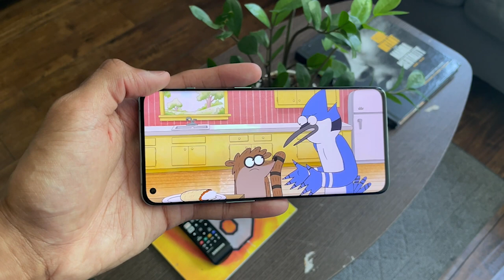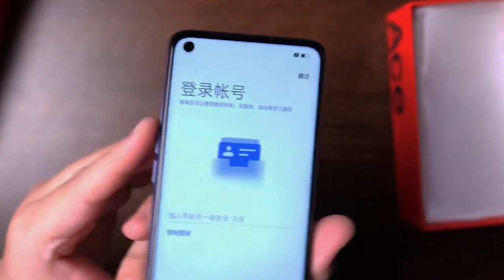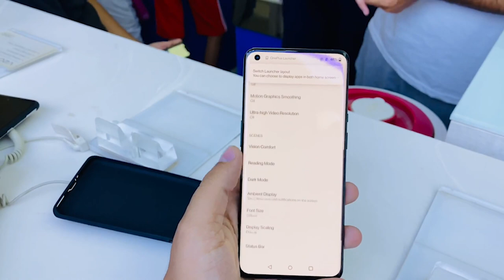OnePlus Ace Racing Edition [INDIAN VARIANT] - Launch Date And Price in India ??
To Guys OnePlus ne Hal hi ma Oneplus Ace Racing Edition ko China ma launch keya hai. Aur One plus Is OnePlus ace racing edition phone Ko India ma Bhi  launch krne ki tyari kr raha hai.

OnePlus 10 Pro
OnePlus Nord CE 2
OnePlus 9RT 5G

My Gears :
Boya M1 Mic

Topic Covered :

oneplus ace racing edition,
oneplus ace racing edition indian variant,
oneplus 10 lite,
oneplus ace racing edition price in India,
oneplus ace racing edition launch date in India